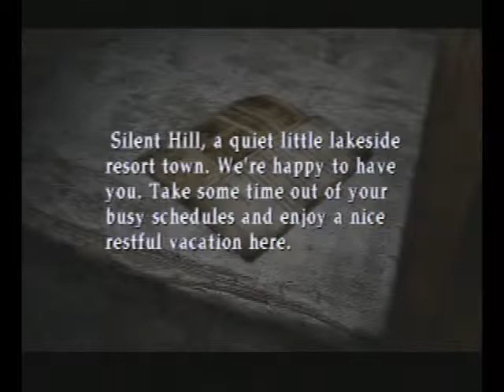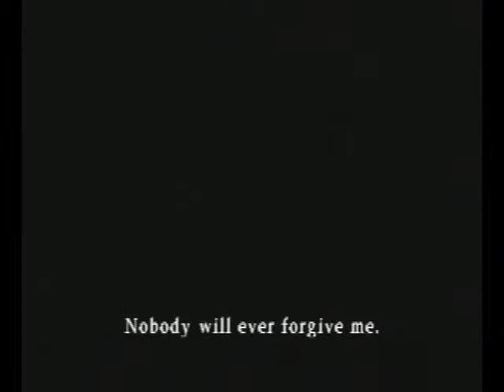Let's Play Silent Hill 2 (BLIND!) (Part 3)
Outfitted with a brand new headset, my quest for the remaining coins continues. Along the way, we encounter a familiar face... and a knife.